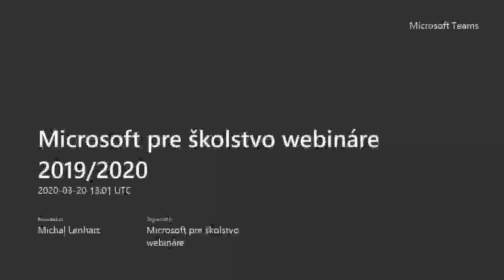Konzultácie k dištančnému vzdelávaniu, 20.3.2020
Špecialisti zo spoločnosti Microsoft a Soitron sa spojili, aby sme vám spoločne mohli byť maximálnou podporou v najbližších dňoch dištančného vzdelávania.
Sme tu pre vás, pripravení vám pomôcť :)